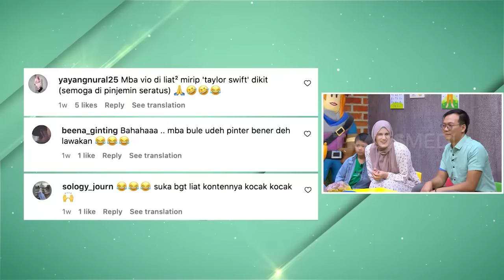Keluarga Vigus, Pasangan Youtuber Jerman-Cirebon | FYP (08/11/23) Part 4